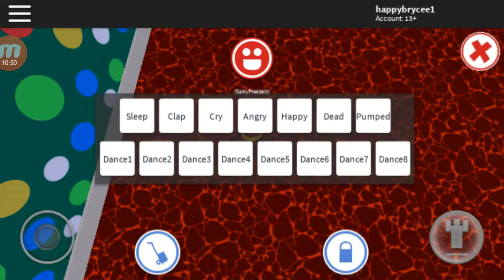Playin' Meep City!!